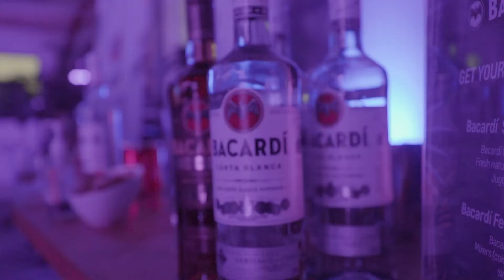After Movie | Chevrolet Groove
Trabajo de cobertura durante el lanzamiento del nuevo Chevrolet Groove.

El trabajo para la agencia de comunicaciones Proyecto Cardigans.